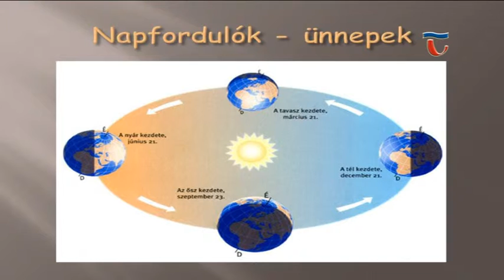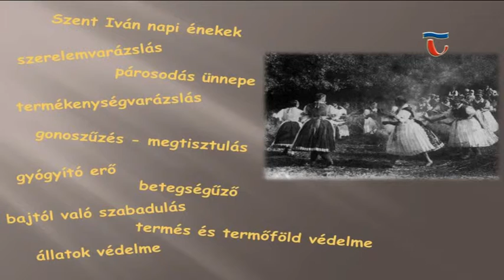150618 Híradó 03 Könyvesszerda - Mészáros Márta néprajzkutató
Mészáros Márta néprajzkutató volt a vendége tegnap a Móricz Zsigmond könyvtár Könyvesszerda programjának. A magyar ünnepi néphagyományokról beszélt az érdeklődőknek, a Szent Iván napi szokások apropóján. Szentiván éjt, az év legrövidebb éjszakáját már a többistenhitű kultúrákban is ünnepelték.